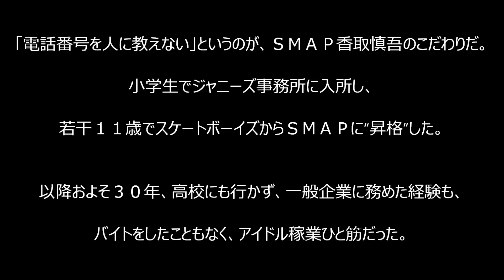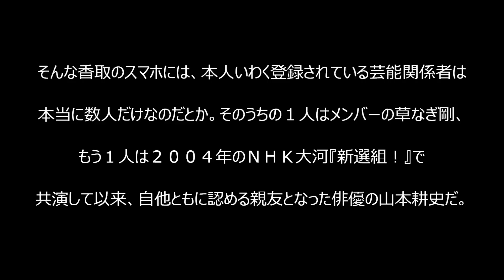香取慎吾が「電話番号を絶対に教えない」理由とは？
引用元

関連動画